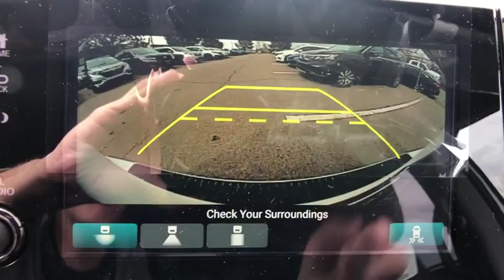2019 Honda Odyssey Aurora, Denver, Highland Ranch, Parker, Centennial, CO 41600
White Diamond Pearl New 2019 Honda Odyssey available in Aurora, Colorado at

Scores 28 Highway MPG and 19 City MPG! This Honda Odyssey boasts a Regular Unleaded V-6 3.5 L/212 engine powering this Automatic transmission. Wheels: 18 Dark Silver-Painted Alloy, VSA Electronic Stability Control (ESC), Vinyl Door Trim Insert.* This Honda Odyssey Features the Following Options *Trunk/Hatch Auto-Latch, Trip Computer, Transmission: 9-Speed Automatic -inc: Shift-By-Wire (SBW) and paddle shifters, Transmission w/Driver Selectable Mode, Trailing Arm Rear Suspension w/Coil Springs, Tires: P235/60R18 103H AS, Tire Specific Low Tire Pressure Warning, Tailgate/Rear Door Lock Included w/Power Door Locks, Systems Monitor, Strut Front Suspension w/Coil Springs.* Stop By Today *Test drive this must-see, must-drive, must-own beauty today at Mile High Honda, 2777 S Havana St, Aurora, CO 80014.